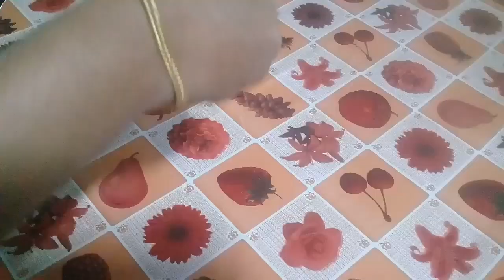DONUT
Ingredients
egg-2
milk-1 cup
butter-50g